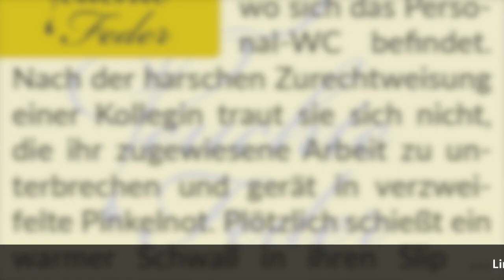Story-Info: Der erste Tag 💧 Verzweifelt auf der Suche nach dem Klo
Viel Spaß beim Abtauchen in diese feine Female-Desperation-Geschichte.